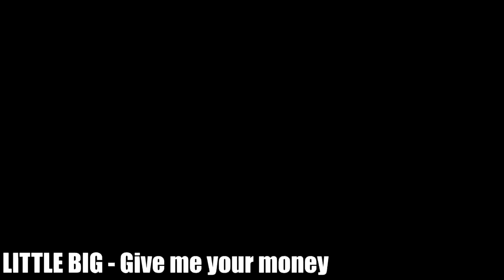УГАДАЙ ПЕСНЮ ЮТУБЕРА ПО БИТУ №1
Новый выпуск "Угадай по Биту" уже в новом 2019 году. В этот раз вам предстоит угадывать не обычные песни, а песни ютуберов. Играйте вместе с друзьями и пишите свой результат в комментариях, удачи)